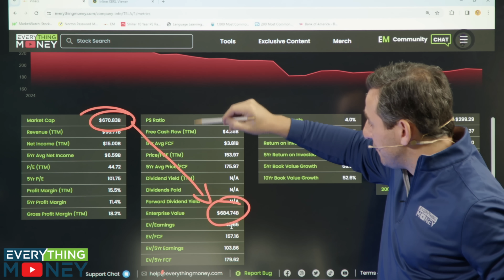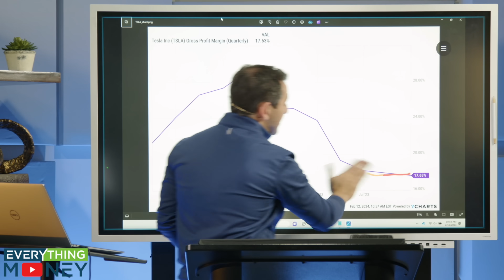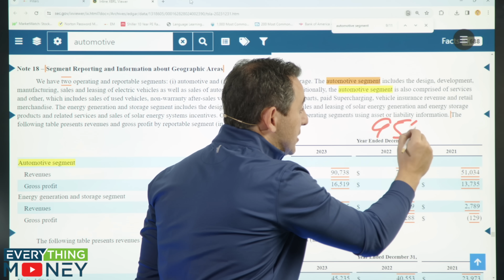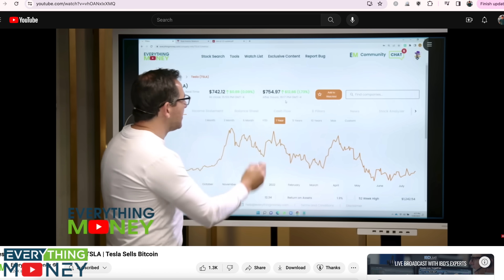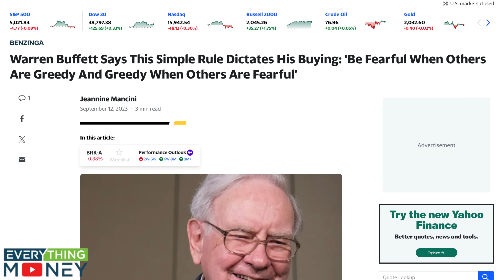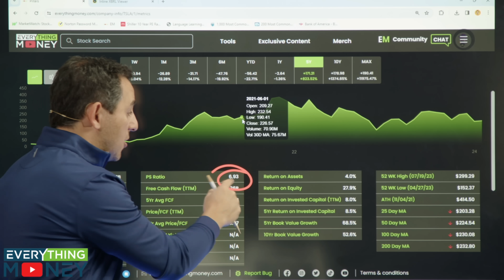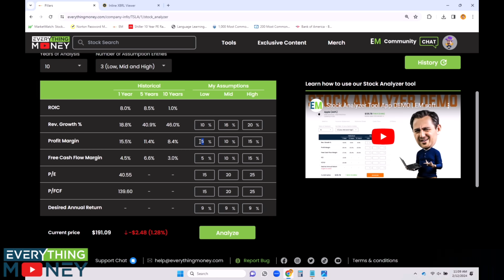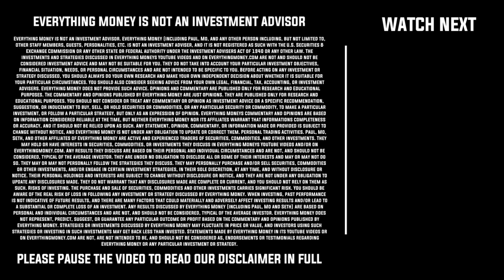My Thoughts on Tesla Stock After Falling 23%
Here are my thoughts on Tesla ($TSLA) stock after it fell 23%. I'll evaluate the recent news and fundamentals of the EV company, performing a TSLA stock analysis and determining a fair buy price for the company.